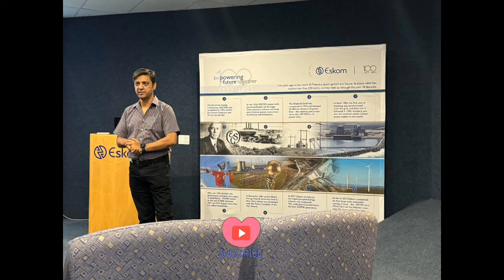ANC leader's wife in R630M corruption scandal 🇿🇦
Gwede Mantashe, the minister of Mineral Resources & Energy has come under fire after allegations surfaced claiming his wife received a R630M catering contract with Eskom. His son has also been accused of being granted a license to receive a contract to supply Eskom with power. Mantashe denied tjis and claimed his wife and children are educated professionals who have jobs and don't rely on state resources for money